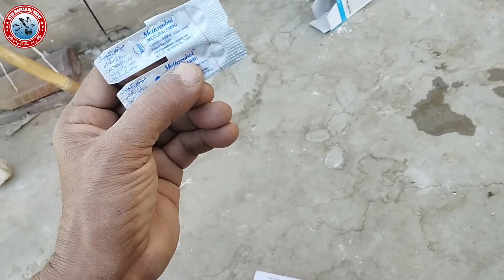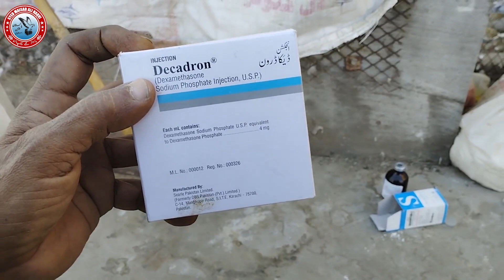Kabootar ka Laqway or Jholy 100% Azmuda Ilaj || Ustad Arshad Ali